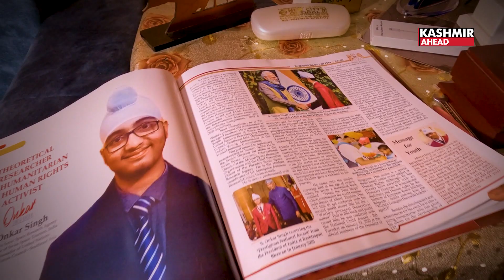Child prodigy Onkar Singh from Jammu is world’s youngest theoretical author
Master Onkar Singh from Jammu & Kashmir is the world’s youngest theoretical author. At the age of 12 he penned ‘When the Time Stops’, a theoretical physics book. Scholars have appreciated his book. For excellence in the educational field, Master Onkar Singh has been conferred with the Rashtriya Bal Puraskar Award.
 In 2020 he received the Rashtriya Bal Puraskar Award. Through this book, he got the honour of meeting the Prime Minister and the President of India. The President of India, Shri Ram Nath Kovind told Onkar at the time of handing the award that now you turn from a student to a teacher. That brief conversation had a big message for Onkar. He also had an interaction with the Prime Minister of India. The PM, Shri Narendra Modi said to him, Bal Puraskar is the start to your journey and not the end and Onkar took this seriously.
Onkar is very happy that he was the single boy who represented Jammu and was the only one from Jammu who got the Rashtriya Bal Puraskar Award in 2020.